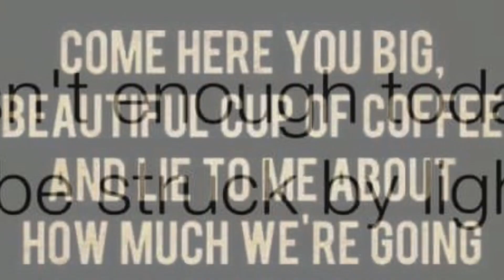Caffeine with CJ-Weekend Edition